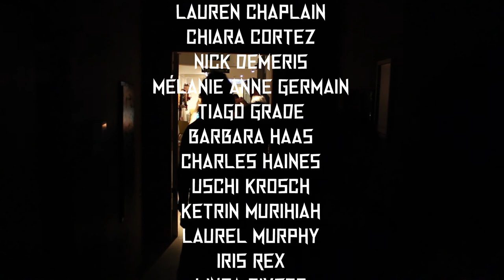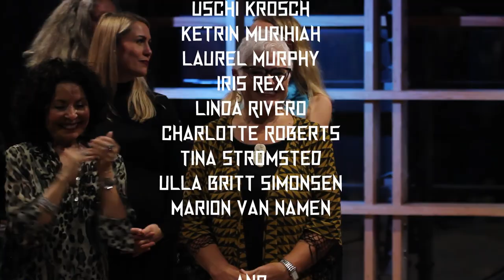RHIANNON CONCERT An Evening of Vocal Improvisation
"MOUTH MAGIC!"
- An Evening of Vocal Improvisation
Copenhagen 2017
With

Copilots
Sofia Ribeiro
Malene Kjærgård

And
Johanna Annahoj Bernet
Jane Bogaert
Lauren Chaplain
Chiara Cortez
Nick Demeris
Mélanie Anne Germain
Tiago Grade
Barbara Haas
Charles Haines
Uschi Krosch
Ketrin Murihiah
Laurel Murphy
Iris Rex
Linda Rivero
Charlotte Roberts
Tina Stromsted
Ulla Britt Simonsen
Marion Van Namen
and
Rhiannon

Special Guests

Percussion
Lisbeth Diers

Bass
Thommy Andersson

Kvarterhuset København 10 Oktober 2017